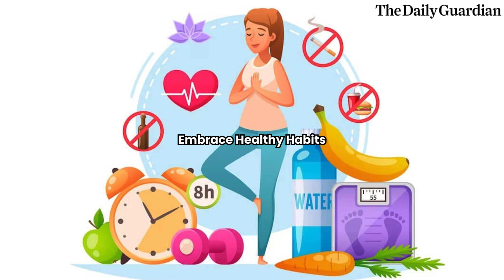5 Inspiring New Year's Resolutions to Start Your Year Off Right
As we bid farewell to the old year and embrace the fresh start of a new one, it's the perfect time to reflect on the past and set our sights on a brighter future. New Year's resolutions provide an opportunity to set goals and make positive changes in our lives. Whether it's improving our health, pursuing our passions, or fostering personal growth, here are five inspiring resolutions to help you kick-start the year and make it your best one yet.

Presented by Shivangi Agarwal